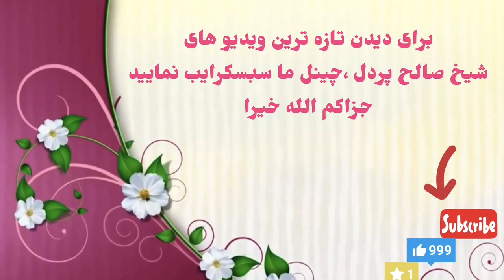انسان به سه علت گناه میکند |شیخ محمد صالح پردل/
انسان به سه علت گناه میکند |شیخ محمد صالح پردل | Shaykh Mohammed Pordel
Hope all dear  brothers and sisters enjoy all of my Islam videos.

شیخ محمد صالح پرذل,اصلاح قلبها,history of islam,دکتور عبذالله نور عباد,History of Islam,humanity,گناه,تکبر,محمد,اسلام,الله,Islamic clip,human rights,پرهیزگاری,ذین ذوست,piety,Channelld